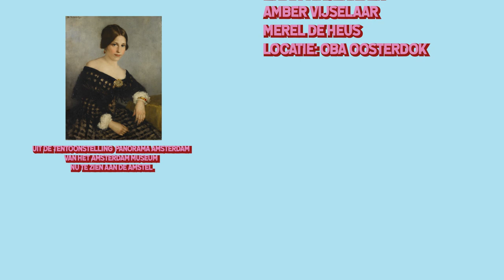Vrouwentoilet x Amsterdam Museum: Talitha Muusse over Maatschappelijke Druk & Relaties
Dit seizoen van Vrouwentoilet hebben we voor Internationale Vrouwendag 2022 een speciale samenwerking met het Amsterdam Museum. We gaan het gesprek aan op basis van objecten van vrouwelijke makers uit de tentoonstelling Panorama Amsterdam van het Amsterdam Museum te zien aan de Amstel. De sprekers kiezen een object of maker waar zij zich aan kunnen relateren. Deze gesprekken zijn bedoeld om licht te werpen op de persoonlijke verhalen van vrouw-zijn. Wat hebben deze vrouwen bereikt en hoe zien zij hun toekomst?

Talitha Muusse is oprichter van Nieuwskamer, Energieboot en Blikverruimers. Deze keer spreken we op het Vrouwentoilet over maatschappelijke druk en relaties. Maar ook alles eromheen zoals trouwen, kinderen, nieuwe mensen ontmoeten en daten. Talitha koos het portret van Sophia Adriana de Bruijn geschilderd door Therese Schwartze.
Daar Liyah en Talitha beide ondernemende vrouwen zijn, kijken we naar hoe zij in het leven staan. Welke impact hebben onze ambities op hun privéleven en hoe ziet dat toekomstbeeld er dan uit? Hoe gaan zij om met die maatschappelijke druk?

“Het plaatje is heel vaak huisje, boompje, beestje. Je moet trouwen, kinderen krijgen. Ik heb zelf wel dat ik nu tien jaar aan het ondernemen ben. Dat heeft ook wel gevolgen voor je privéleven. Ik heb niet een plaatje van ik ga dan en dan trouwen en kinderen. Ik weet het gewoon niet.”

Het portret van Sophia Adriana de Bruijn geschilderd door Therese Schwartze is te bewonderen in de tentoonstelling Panorama Amsterdam van het Amsterdam Museum te zien aan de Amstel.

Concept & Host: Liyah Park
Audio: Neenah Music
Camera: Celine van Benten
Productie: Liyah Park
Locatie: OBA Oosterdok

Leg je 50 cent neer en wees welkom op het Vrouwentoilet.